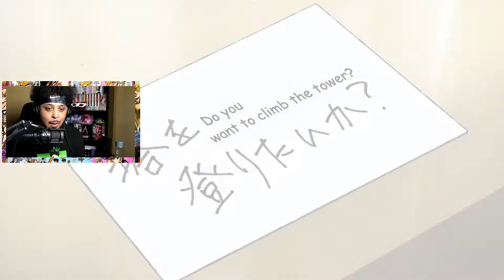BAM'S DESPAIR!! Tower of God Episode 9 | LIVE REACTION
ANIME: Tower of God
SOURCE: Crunchyroll